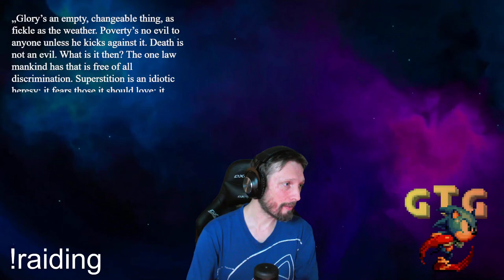[18+] 🐏 Nice shoes, let's chuck! 🏄‍♂️